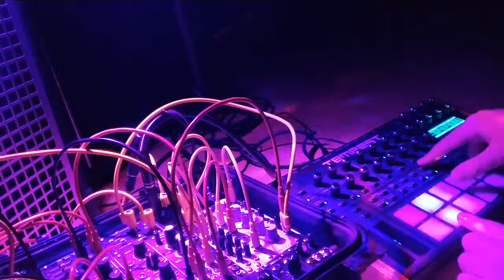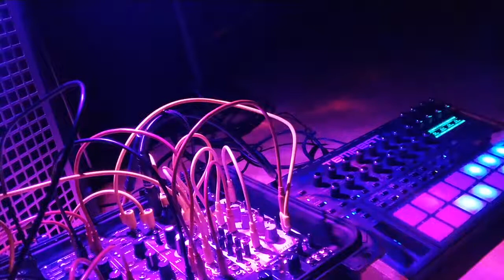DSI Tempest and Modular jam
Pretty much what the title says. Built a drum pattern and worked around it. Only used a DSI Tempest and a Eurorack. No external FX added.